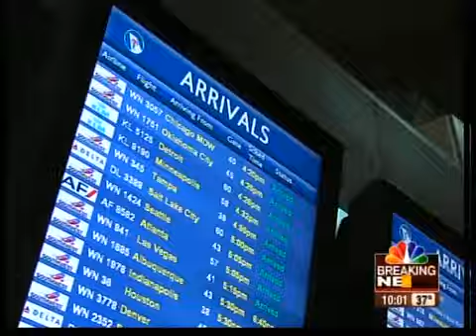Many kick off holiday season at KCI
Among the 37,000 travelers at KCI the day before Thanksgiving, eager people wait to be reunited with their loved ones.